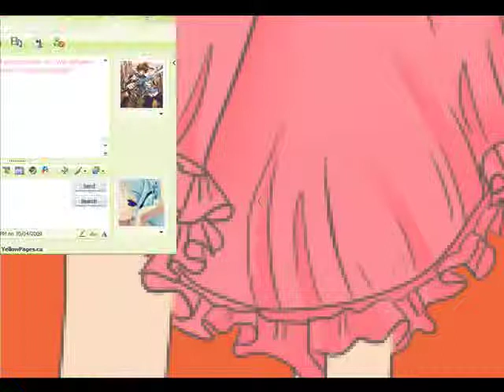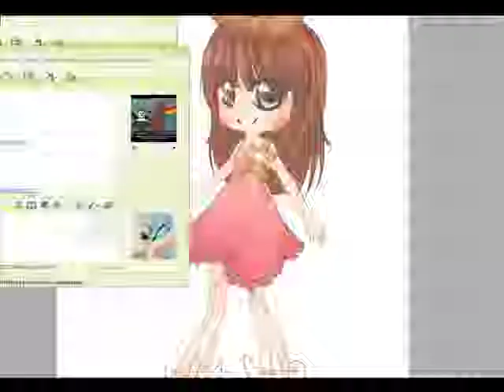Bubble Wand Princess - Speed painting; dress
So here we are again. Just another piece of the bubble wand princess. Although, I don't think I'll upload any more of her.